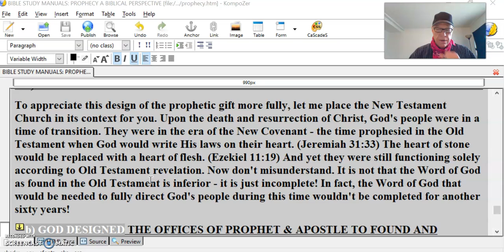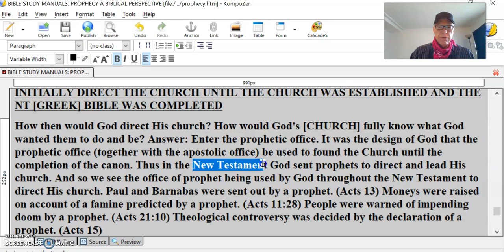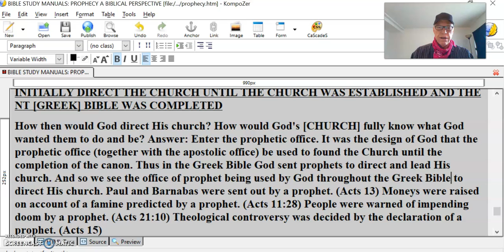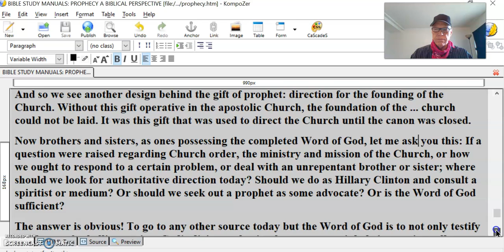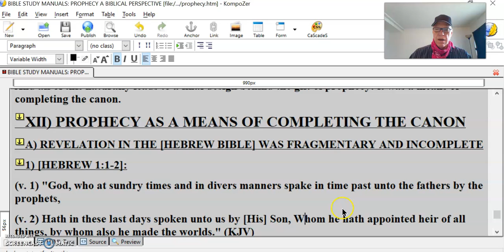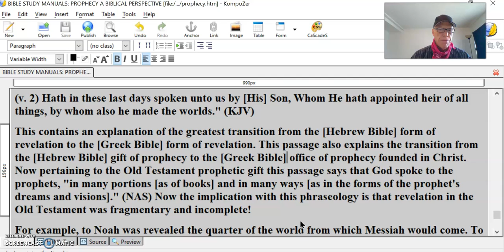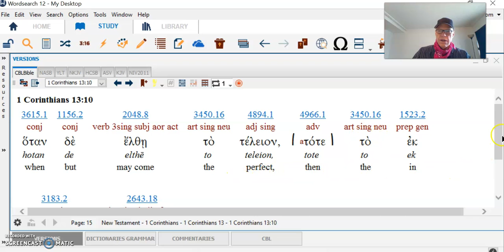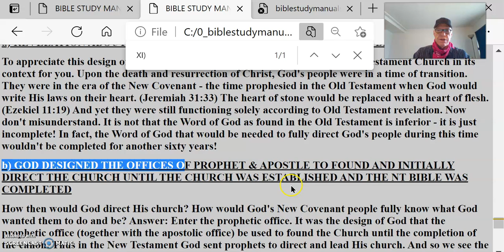Prophecy Pt10 Ceased When Bible Completed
Prophecy Pt10 Ceased When The Bible Completed
GOD DESIGNED THE OFFICES OF PROPHET & APOSTLE TO FOUND AND INITIALLY DIRECT THE CHURCH UNTIL THE CHURCH WAS ESTABLISHED AND THE NT [GREEK] BIBLE WAS COMPLETED
The first letter to the Corinthians was composed at a time when very little of the [Greek Bible] had been written. The church at that stage needed an authoritative word from the Lord to direct the pattern of their life under the [church age doctrines]. Very likely none of the inspired manuscripts of the [Greek Bible] were available to the Corinthians at this point in time
PROPHECY AS A MEANS OF COMPLETING THE CANON
A) REVELATION IN THE [HEBREW BIBLE] WAS FRAGMENTARY AND INCOMPLETE
1) [HEBREW 1:1-2]:
(v. 1) "God, who at sundry times and in divers manners spake in time past unto the fathers by the prophets,
(v. 2) Hath in these last days spoken unto us by [His] Son, Whom He hath appointed heir of all things, by whom also he made the worlds." (KJV)
This contains an explanation of the greatest transition from the [Hebrew Bible] form of revelation to the [Greek Bible] form of revelation. This passage also explains the transition from the [Hebrew Bible] gift of prophecy to the [Greek Bible] office of prophecy founded in Christ. Now pertaining to the Old Testament prophetic gift this passage says that God spoke to the prophets, "in many portions [as of books] and in many ways [as in the forms of the prophet's dreams and visions]." (NAS) Now the implication with this phraseology is that revelation in the Old Testament was fragmentary and incomplete!
For example, to Noah was revealed the quarter of the world from which Messiah would come. To Micah, the town where He would be born was revealed. To Daniel, the time of His birth was revealed. To Malachi, the forerunner who would come before Him was revealed. To Jonah, His resurrection was typified. Now this is not to say that the Old Testament prophetic word was erroneous. Rather, as I just said, it is to say that it was incomplete.
And yet, with the advent of Jesus Christ this "incompletion" is dissolved!